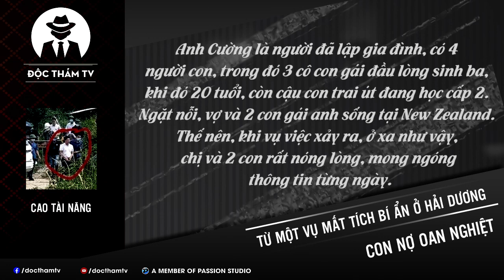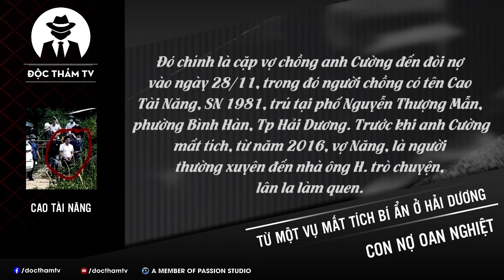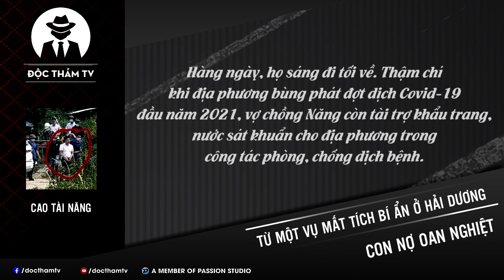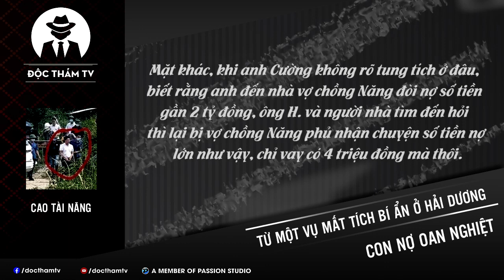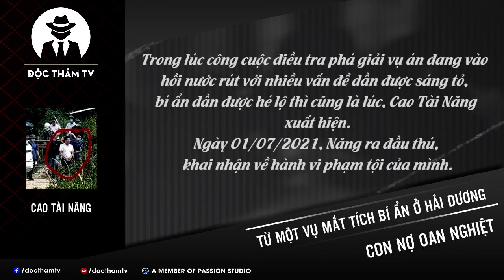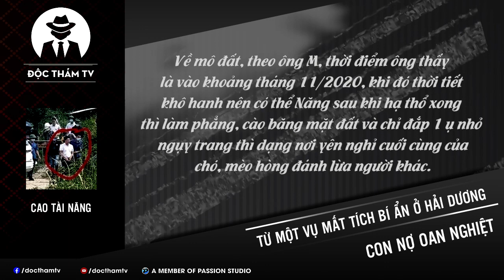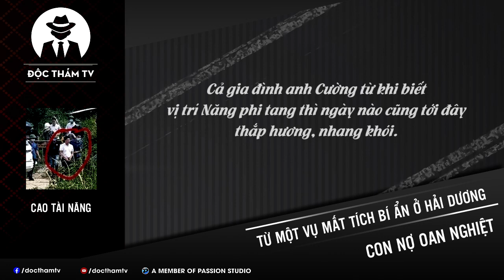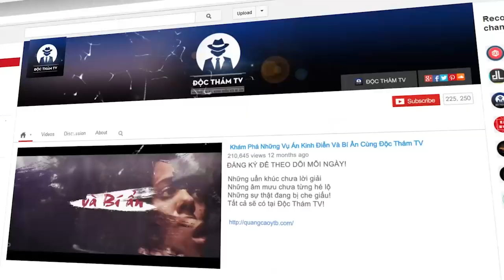2 Vợ Chồng G.i.ế.t Chủ Nợ, Đ.ố.t X.á.c Phi Tang Tại Hải Dương - Oan Nghiệt Món Nợ 2 Tỷ Đồng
2 Vợ Chồng G.i.ế.t Chủ Nợ, Đ.ố.t X.á.c Phi Tang Tại Hải Dương - Oan Nghiệt Món Nợ 2 Tỷ Đồng DTTV.
Cao Tài Năng

Một v.ụ á.n đặc biệt nghiêm tọng xuất phát từ một đơn trình báo vụ việc mất tích.
Hơn nửa năm trời bặt vô âm tín.
Một manh mối tháo mở nút thắt của v.ụ á.n bất ngờ đến từ mạng xã hội.

✦ Nguồn tham khảo và tổng hợp: Công an nhân dân Online; VOV; VTC; ZingNews; Công lý; Vietnamnet… cùng nhiều nguồn khác từ Internet!